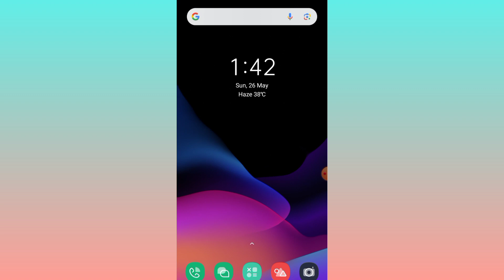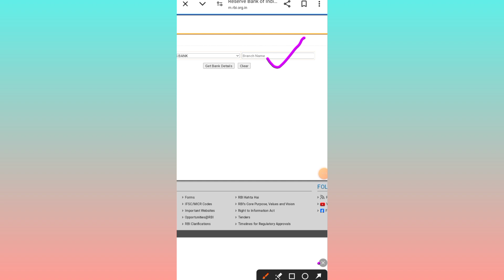Yes Bank IFSC Code Kaise Nikale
yes bank app me ifsc code kaise pata kare
how to know yes bank ifsc code from account number
ifsc code yes bank ka
how to find yes bank ifsc code
yes bank ka ifsc code kaise dekhen
yes bank ka ifsc code kahan per hota hai
yes bank ka ifsc code kya hai
how to check ifsc code in yes bank mobile app
yes bank ka ifsc code kaise jane
yes bank ka ifsc code number
yes bank ka ifsc code
yes bank ka ifsc code kaise nikale
yes bank ka ifsc code kahan rahata hai
yes bank app se ifsc code kaise pata kare